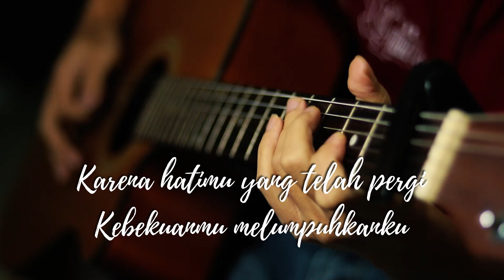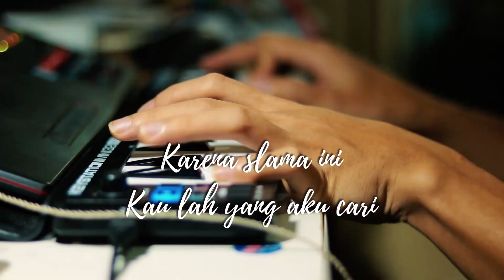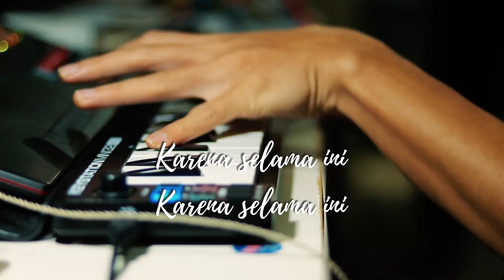Sheila On 7 - Last Pretence (Instrumental Cover)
Maaf yang sebelumnya saya hapus dan saya upload ulang karena ada kesalahan teknis...

LAST PRETENCE
Aku tak bisa menghadapimu
Percakapanmu dan pandanganmu
Karena hatimu yang telah pergi
Kebekuanmu melumpuhkanku
Berpura-puralah
Kau masih sehati
Karena slama ini
Kau lah yang aku cari
Kekhilafkanku hantarkan kita
Di dua arah yang jauh beda
Nafas terakhir perjuangan kita
Akhiri dengan nada yang indah
Cobalah kau bertahan
Sampe waktunya datang
Seakan akanlah
Kau tetap disini
Karena slama ini
Karena slama ini